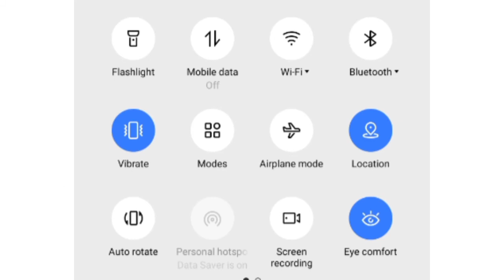💯 working solution to save data on android/ab nahi hoga data ktm🙌😎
no repost allowed 🚫🚫